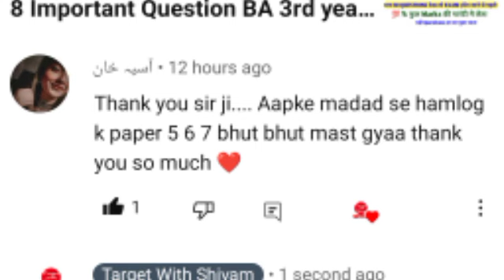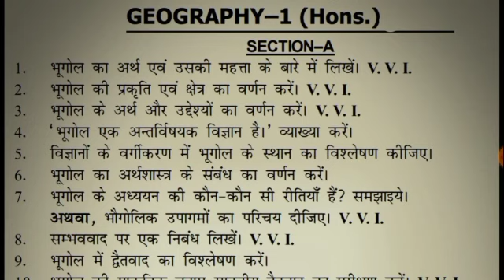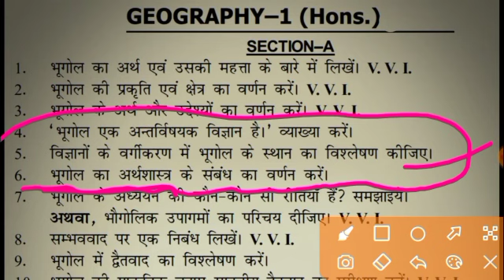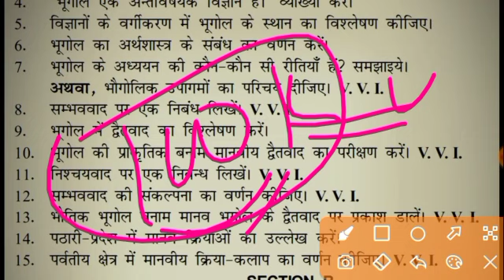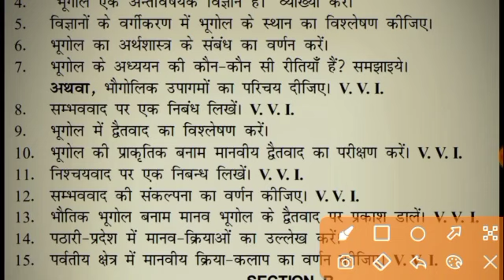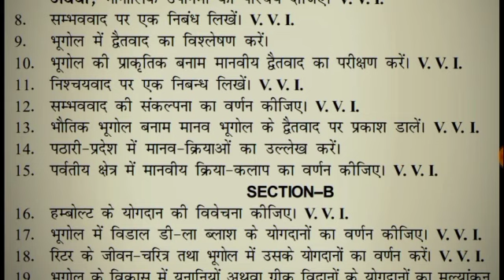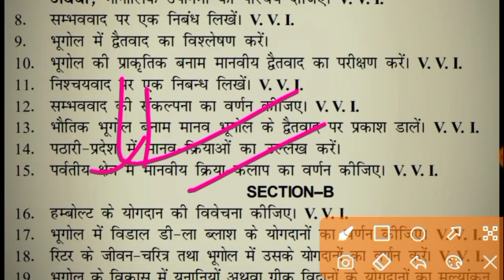BA part 1 geography honours paper 1 important question // BA 1st year geography question बीए भूगोल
BA 1st Geography Honours Paper 1 Question Answer Chapter 1 || BA first Year Geography Chapter1 question answer || BA Geography Syallabus || BA Part 1 Geography Honours paper 1 previous Year Question Paper
Telegram Group -Join करे PDF के लिए

BA Part 1 ka Geography Question ka question 2023,
b.a 1st year Geography Question Paper in hindi,
b.a 1st year Geography question answer 2023
b.a 1st Year Geography Question,
BA 1st Year Geography
BA 1st year Geography honours paper previous year
BA Part 1 Geography honours paper question,
BA Geography  notes question answer,

BA_part1_Geography_important_questions answers
BA first year Geography Honours previous Year important question notes
degree part 1 Geography notes
BA part 1 all subjects notes
BA part -1 Geography question explain Vvi // degree part 1 Geography question
BA first bhag Geography question answer

BA 1st year Geography objective question 2023
| ba 1st year Geography important mcq

BA 1st year Geography Honours Important objective question 2023,
ba 1st year Geography honours important mcq,
BA 1st year Geography Honours objective question 2023
ba1st year Geography Honours important ,
ba 1st year Geography objective question,
ba 1st year Geography notes in hindi,

सिंधु घाटी सभ्यता ||Sindhu sabhyata history in hindi ||
How to guess MCQ Questions correctly | 8 Advanced Tips

Geography BA first year Hindi hons
हड़प्पा सभ्यता || Indus civilization in Hindi for ssc and all govt exam || most important
BA BSc Bcom नोट्स सजेशन नोट्स सजेशन
all subjects notes suggestion available
BA part 1 important question answer Geography previous Year question answer
BA part 1 Geography objective question
BA answer Geography Subsidiary objective question answer
BA BSc Bcom नोट्स सजेशन
BA part 1 Geography important notes
Degree part 1 important question Geography Subsidiary Important Question notes
answer
Purnea University part 1 Question
BNMU Part 1 Question
LNMU BA Part 1 Question Paper Suggestion
TMBU BA Part 1 Question previous Year
Munger University BA Part 1 Question Paper
Patliputra University BA Part 1 Geography
Magadh University BA Part 1 Geography Question Answer
VKSU BA Part 1 Hindi Question Answer
BRABU BA Part 1 Previous Year Question
jpu Part 1 Question previous year
Patna University BA Part 1 Question previous